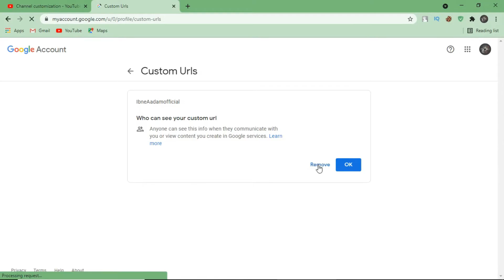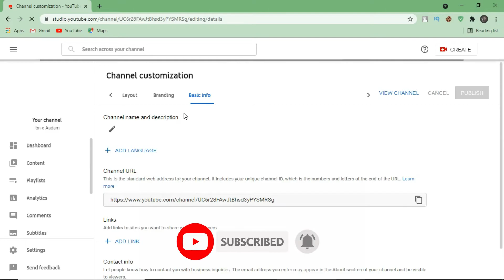How To Delete Custom URL YouTube 2021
In this you are going to learn that how to delete custom URL YouTube 2021 so you can claim new custom link for your YouTube channel. Custom link gives your channel unique ID.

TimesCode :
0:00 Intro
0:33 Delete Custom URL YouTube